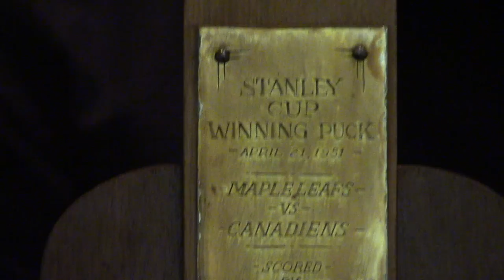Danny Lewicki, Dan Donohue and Paul Patskou talk hockey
Noted hockey author/historian Kevin Shea leads a moderated panel with video archivist Paul Patskou, former Leafs player Danny Lewicki and Dan Donohue, owner of the puck which Bill Barilko scored with for the Leafs against Montreal during overtime in 1951. The discussion was wide-ranging.

The presentation was made at the spring meeting of the Society for International Hockey Research on October 29, 2016, in Toronto, Ontario, at the Mattamy Athletic Centre (formerly known as Maple Leaf Gardens).